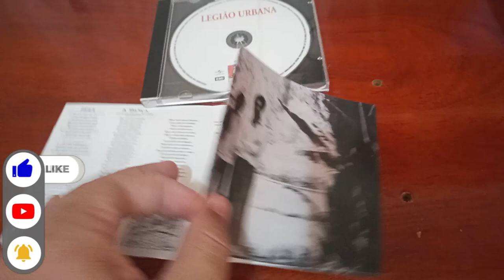Unboxing do Cd Legião Urbana - Legião Urbana #71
Legião Urbana é o álbum de estreia da banda brasileira de rock Legião Urbana, lançado em 2 de janeiro de 1985, pela EMI. O disco foi gravado entre outubro a dezembro de 1984, e gravado por Amaro Moço como disco de vinil. "Será", "Geração Coca-Cola" e "Ainda É Cedo" puxaram a boa vendagem do álbum e se tornaram alguns dos grandes sucessos da rádio brasileira. Os desenhos do encarte foram feitos pelo baterista Marcelo Bonfá e as fotos são de Maurício Valladares.

Gravação outubro—dezembro de 1984
Estúdio(s) EMI-Odeon
(Rio de Janeiro, Brasil)
Gênero(s)
Pós-punkpunk rock rock alternativo
Duração 36:33
Idioma(s) português
Formato(s)
LPK7
Gravadora(s) EMI
Produção Mayrton Bahia